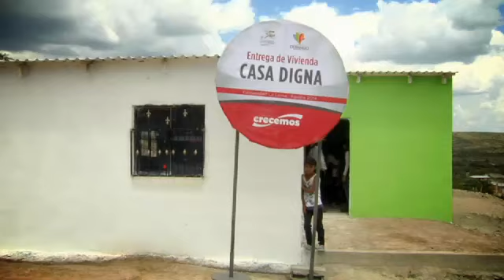HERRERA CALERA GIRA DE TRABAJO EN INDÉ